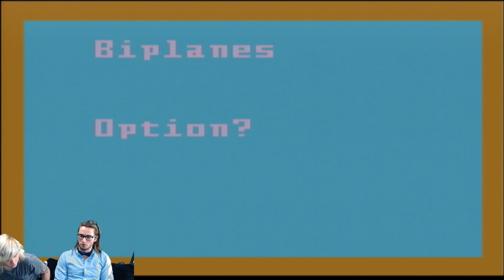Comedy comes in 3s| BIPLANES;Intelevison lives;Part1 Joystick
MAYDAY MAYDAY!!!